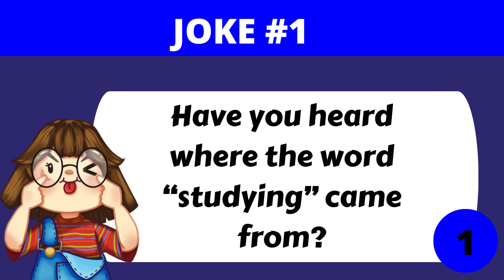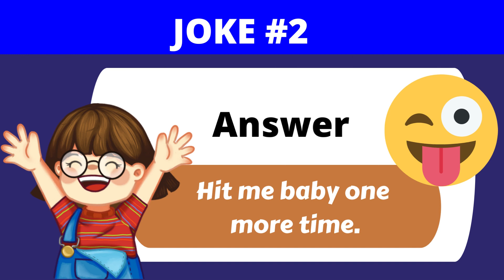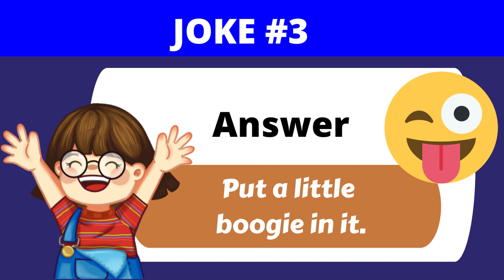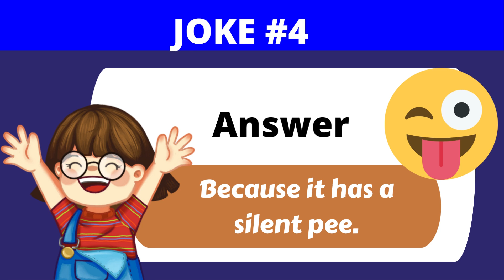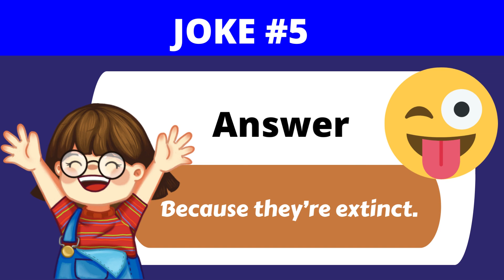BRAIN TEASERS 373 | CORNY JOKES